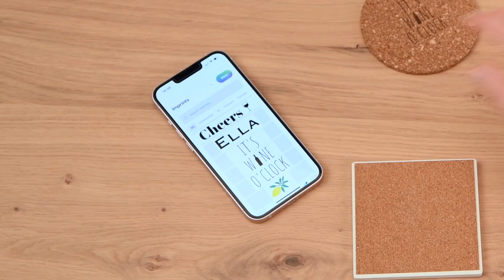Go HowTo Surfaces